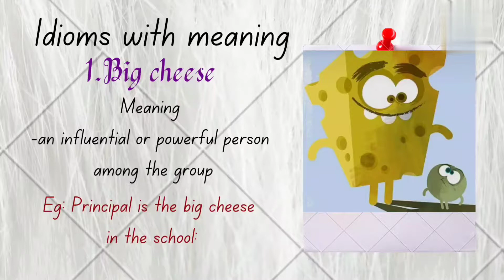Big cheese Idiom- meaning & origin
You all know about the meaning and origin of an idiom big cheese with example